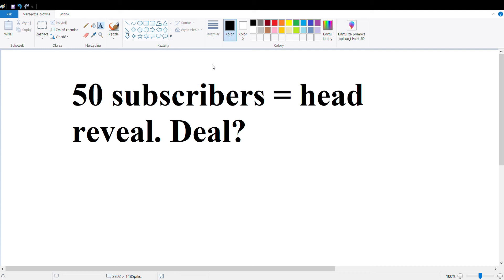Deal or no deal?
Not begging, it's just a simple question.